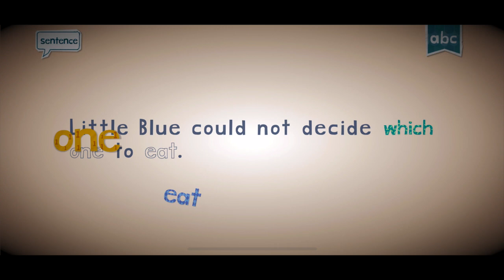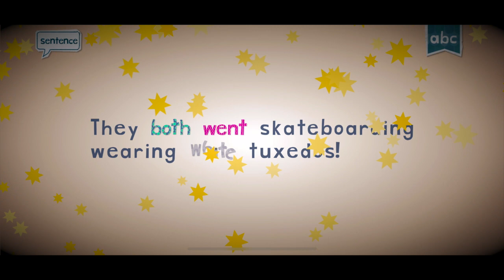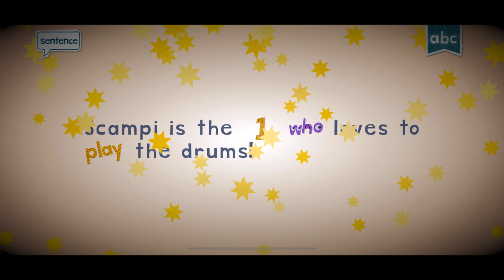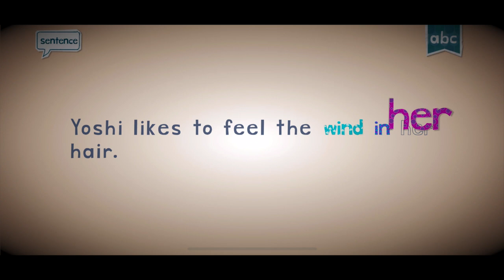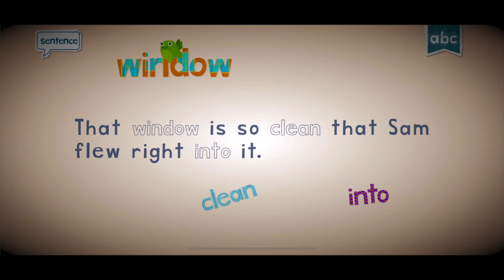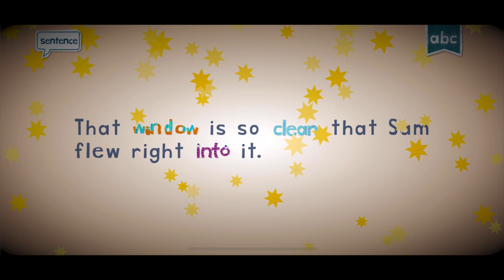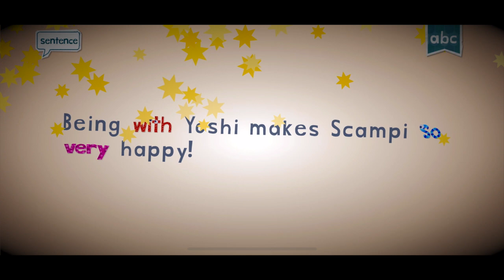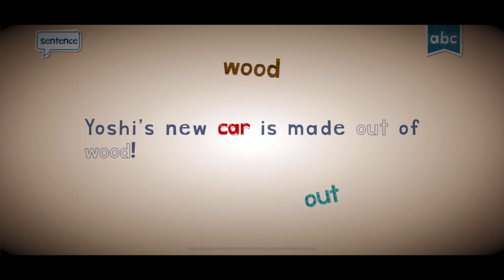ENDLESS LEARNING ACADEMY FOR KIDS